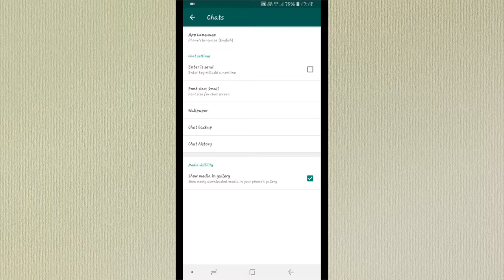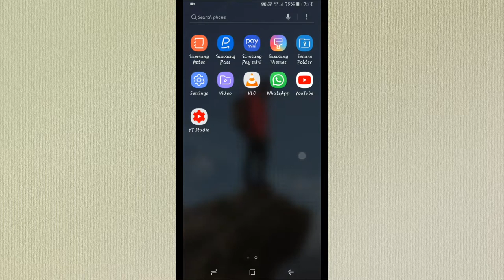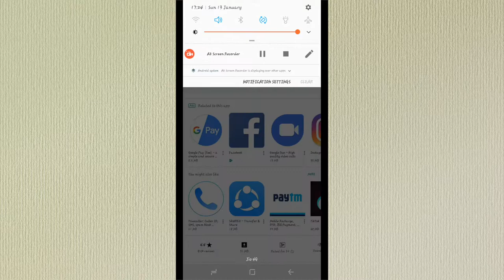How to Become Whatsapp Beta Tester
Namskar Doto,
                Aaj ke es video me maine whats app ka beta tester prgram kese join kare eske bare me bataya hai ummid hai ki apko pasand ayegi.

whatsapp beta download

whatsapp beta latest version

whatsapp beta apk latest version download

whatsapp beta ios

whatsapp beta stickers

whatsapp beta download for android

whatsapp beta tester download